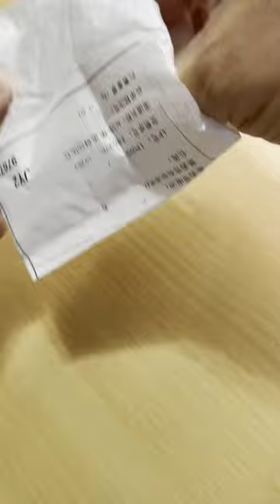Awesome Super-Inexpensive Winter Bass Fishing Lure!